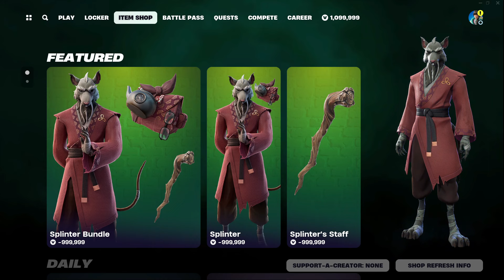TMNT Splinter Showcase, UNRELEASED Bundle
Consider Using My Code: "VenomFN" in the Fortnite Item Shop or the Epic Games Store.

Master Splinter Bundle (Available 9th Feb)